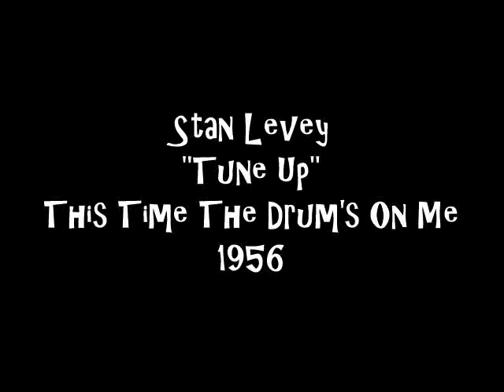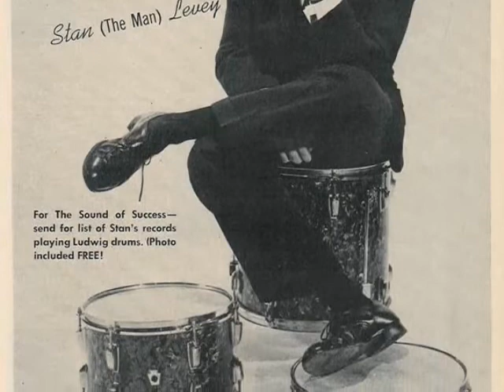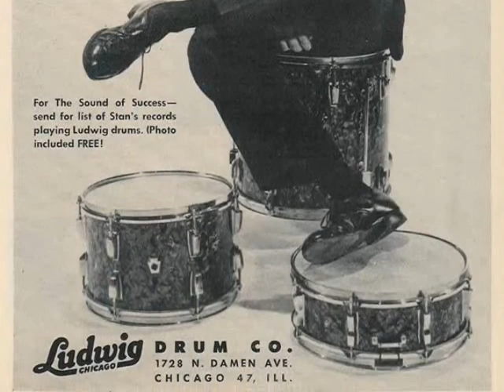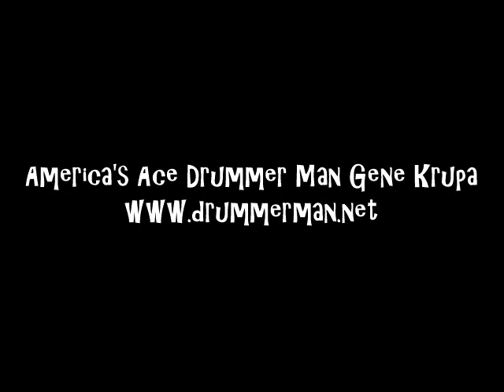Stan Levey 1956 "Tune Up" - Conte Candoli, Dexter Gordon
Conte Candoli-trumpet
Dexter Gordon-tenor
Frank Rosolino-trombone
Leroy Vinnegar-bass
Lou Levy-piano
Stan Levey-drums

Recorded 1956